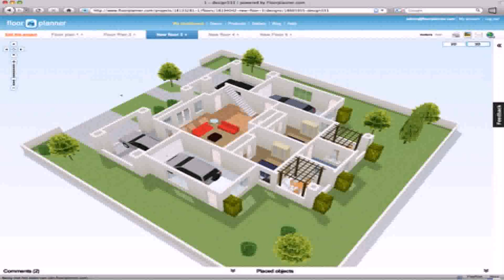The Most Beautiful House Design Of The World (see description) (see description)